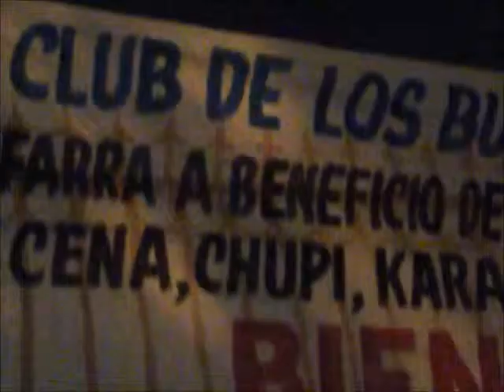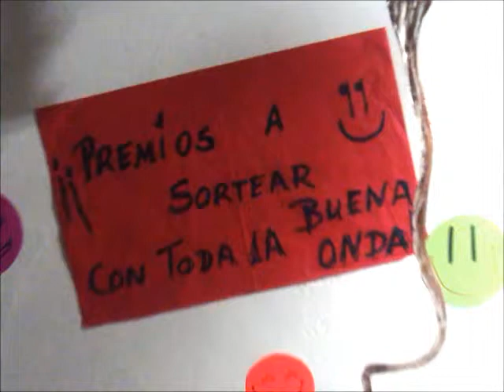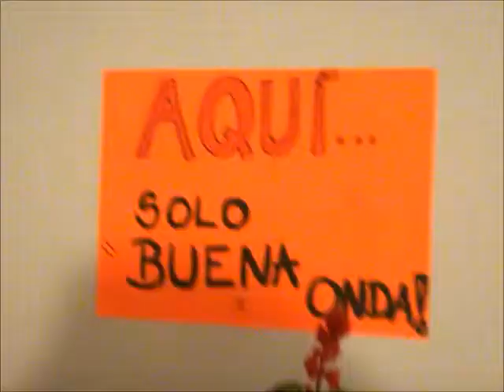1era FIESTA SOLIDARIA DEL CLUB DE LA BUENA ONDA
EL 11 DE MAYO DE 2013...CASA DE HUMBERTO ISMAJOVICH...